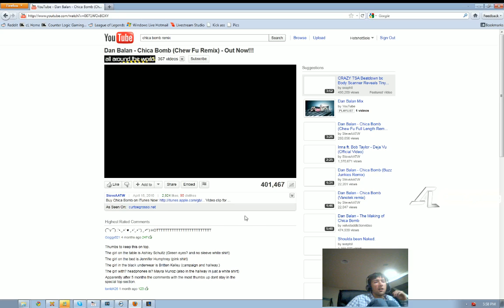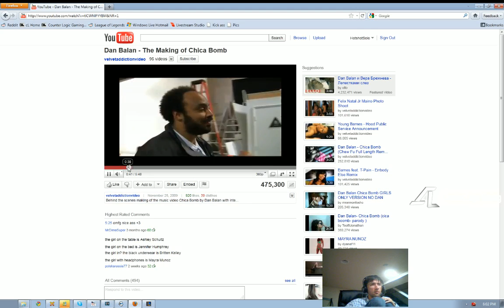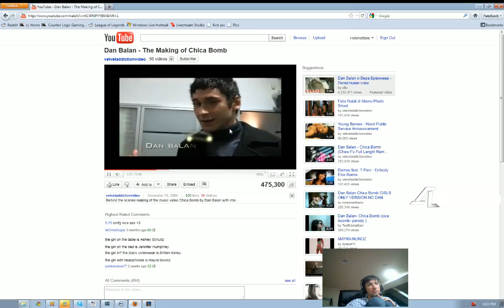LoL - Zilean 6 pt1 - HotShotGG